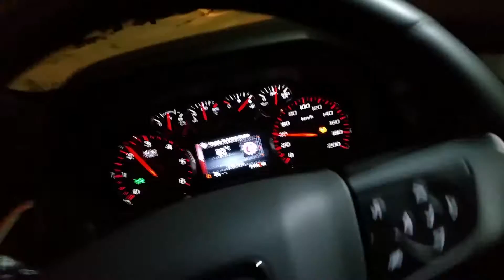Accel en 2 roues motrices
Sur routes enneigées, court essai de demarrage en 2 roues motrices. Yukon XL SLT V8, 5.3L